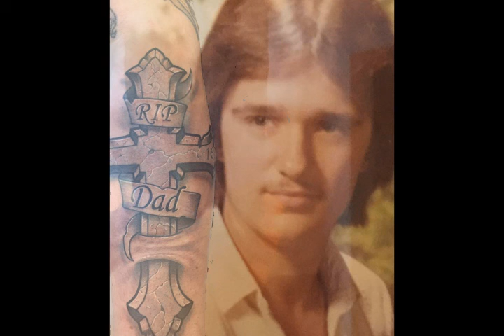In Memory of My Dad, Gene "John" Jillard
Here is a Pic Video in Memory of my Dad.
8/10/61 - 4/23/16